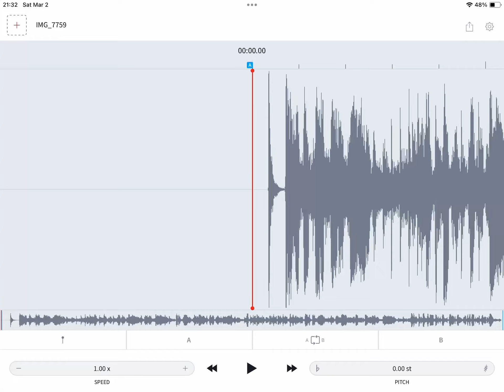Ad Pitch Increaseing